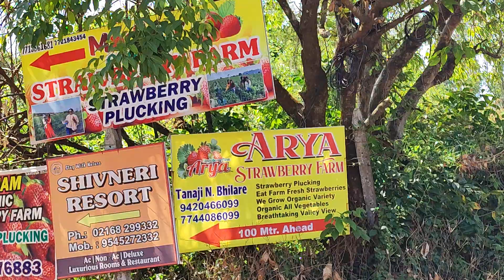travel strawberry garden#mahadev mahabaleshwar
sweet strawberry
red
tasty